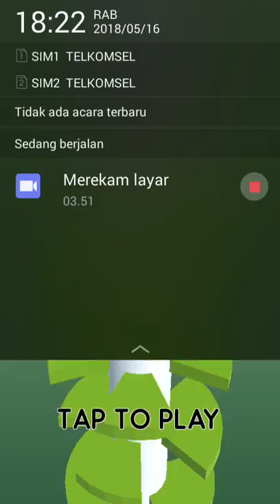Game paling populer DI PLAY STORE, HELIX JUMP, game gratis teratas, skors 18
Helix Jump is a fun game of skill where you control how a ball bounces within a twisted net of levels formed within a vertical labyrinth. If you truly wish to put your skills to the test, within minutes you'll see the first levels within this game are just the tip of the iceberg in terms of the complexity in some of these mind-boggling puzzles.